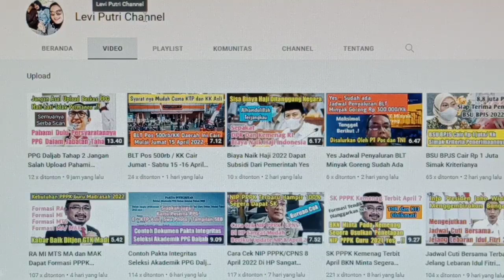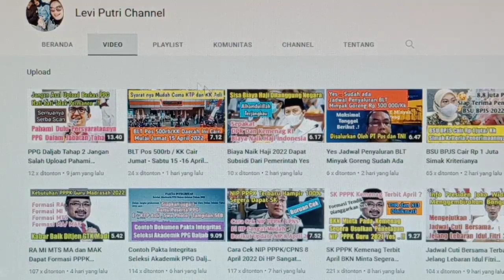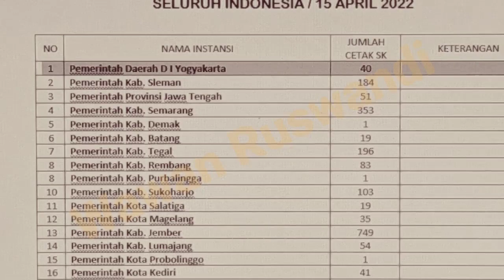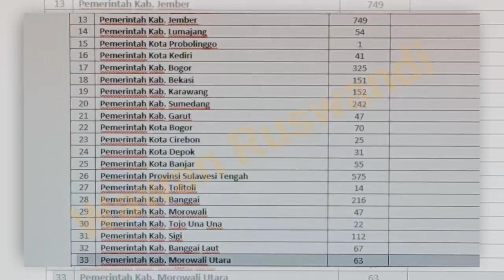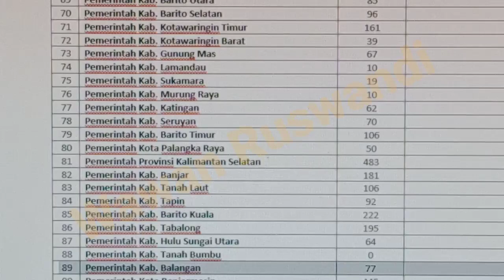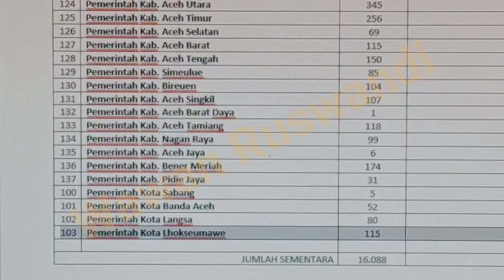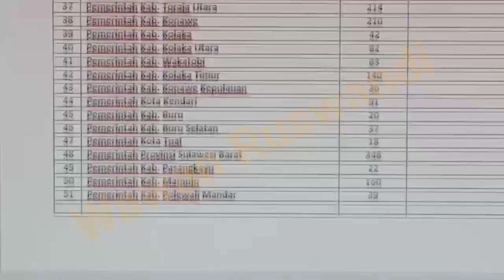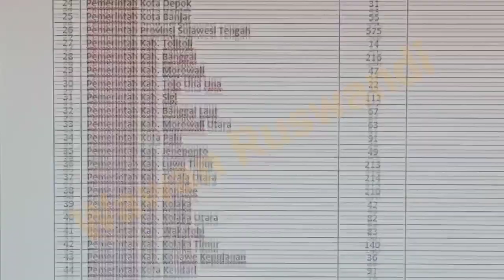Daftar Daerah Sudah Cetak SK PPPK Tahap 2 Yes Segera Dibagikan ?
daftar daerah diseluruh Indonesia yang sudah cetak sk PPPK tahap 2 semoga cepet dibagikan SK nya.